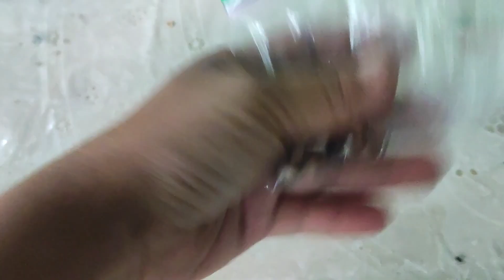suwayan tanan Basen kaloy an tabangi Kog ampo/mamajulieandfamily